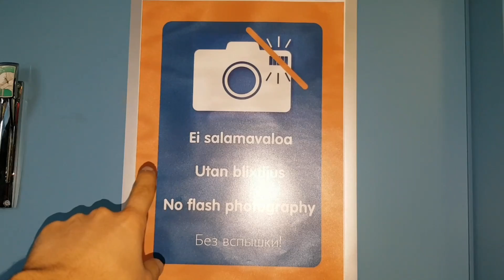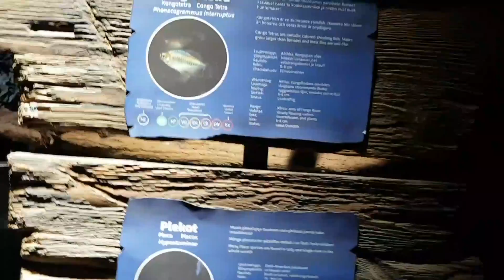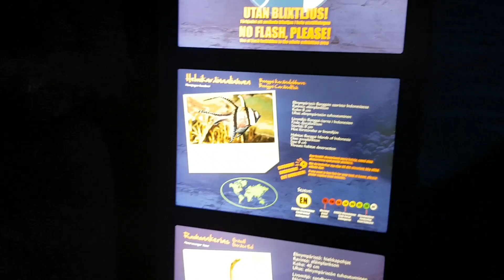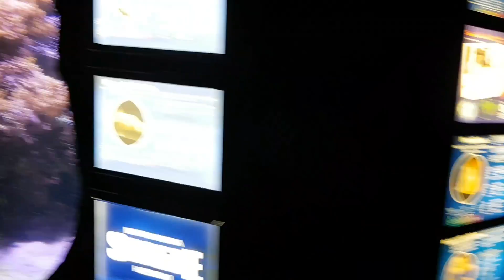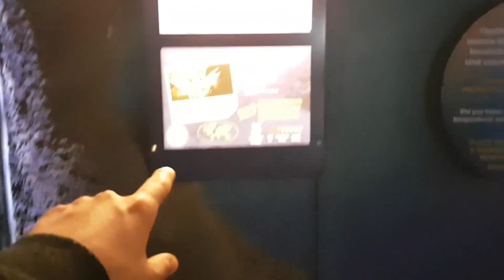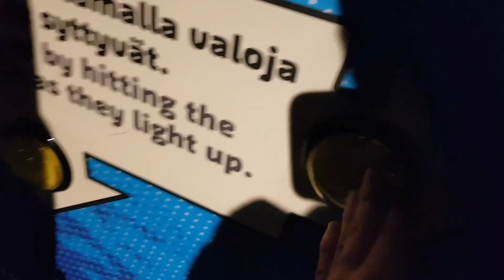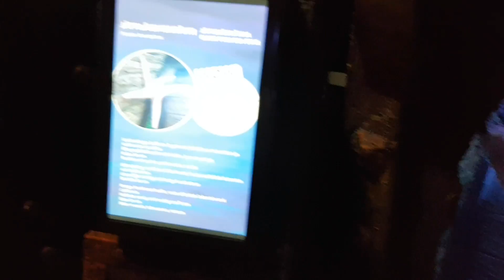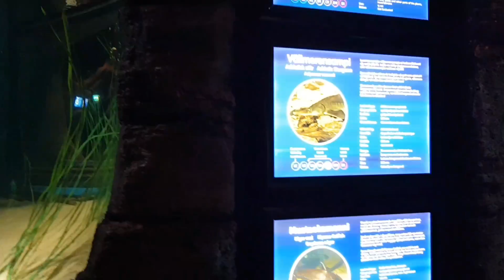BALIK DÜNYASI (EN BÜYÜK BALIKLAR) FINLANDIA